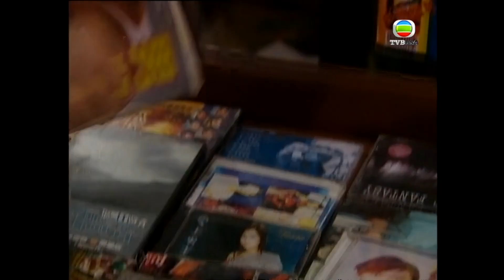【黃子華金句錄】棟篤神探 | 你係咪腦缺鈣，要唔要試下阿嬸口服液啊！